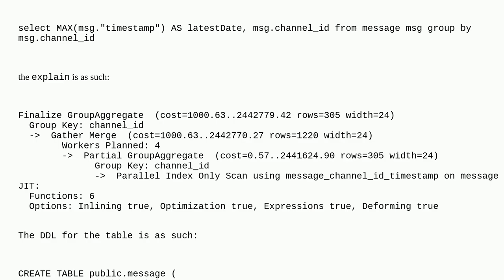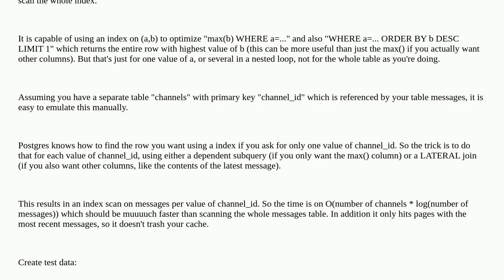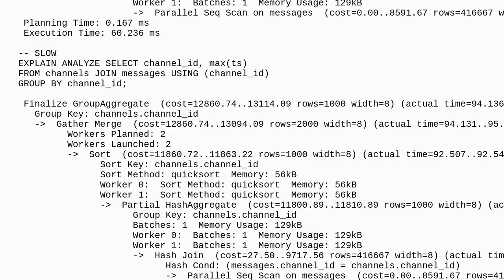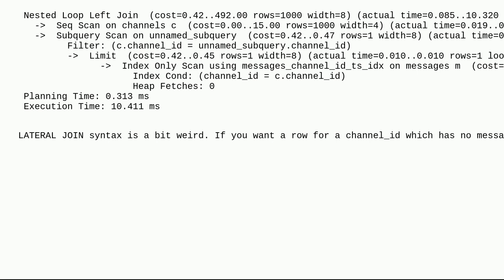Dba: optimize SELECT MAX() with GROUP BY in Postgres?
optimize SELECT MAX() with GROUP BY in Postgres?

A special thanks goes out to the awesome community

  optimization query-performance postgresql execution-plan